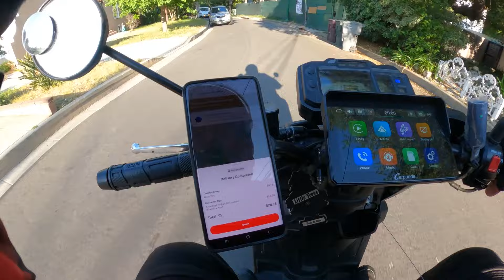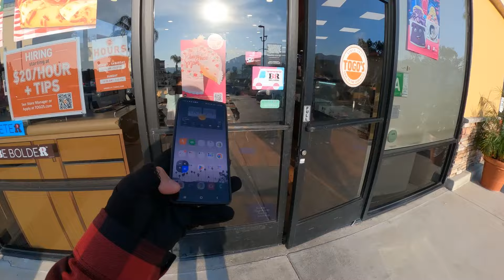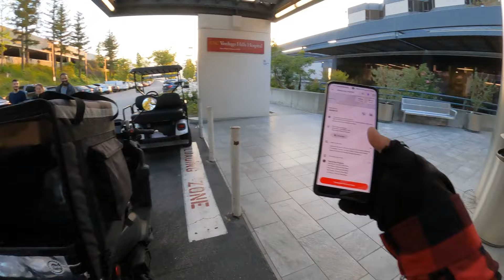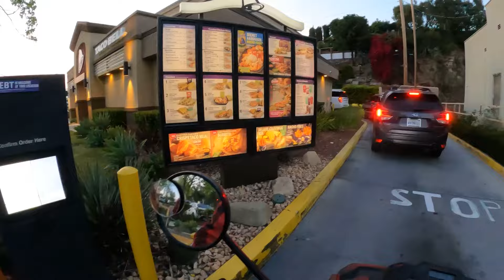Market Mayhem - La Crescenta